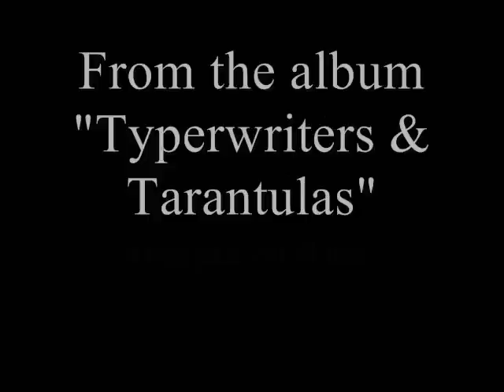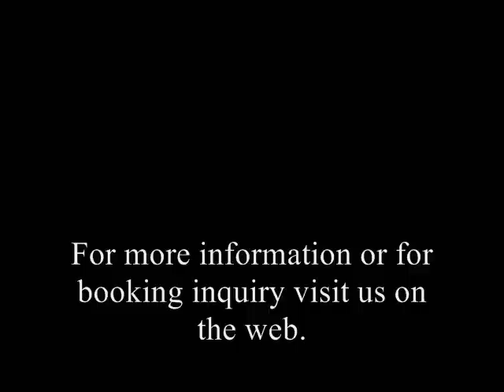Rocket Lawnchair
Tonos Triad is an Indianapolis based trio consisting of upright bass, classical guitar, as well as a suitcase drum set, accordion, and mandolin. They've been recognized as an ensemble which frequently twists & blends elements of jazz, folk, rock or any other genre that happen to be of interest at the moment.

Rocket Lawnchair features the infamous "Suitcase Drum Set"